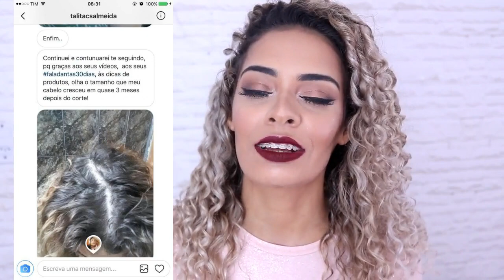ESSA RECEITA VAI RECUPERAR SEU CABELO NA HORA DantasTodoDia 04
Receita caseira para recuperar cabelos super danificados, quebrando, finos, pós quimica: RECUPERA ATÉ DEFUNTO!
🔔 Video novo TODO DIA EM JULHO Use

♥ DUVIDAS FREQUENTES ♥

⇨ Câmera : cANNON T6I
⇨ Editor: Filmora
⇨ VINHETA: AFTER EFFECTS
⇨ Idade: 24 anos
⇨Aniversário: 15/04/1993
⇨ Onde moro: SALVADOR/BA
⇨Faculdade: QUÍMICA INDUSTRIAL/ufba